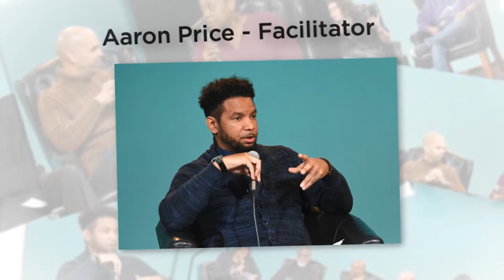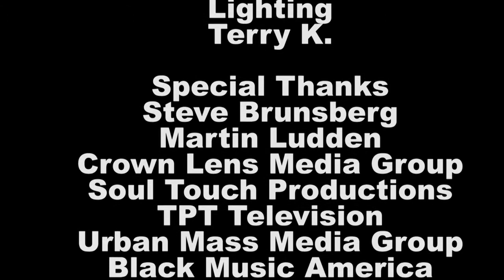Film Session Saturday Tech Panel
SPNN Presents, Film Session Saturday, featuring Aaron Price as moderator with JoAnna Kohler and Terry Gray!